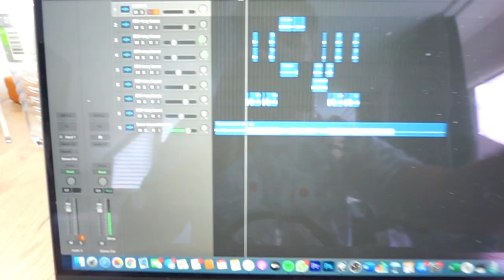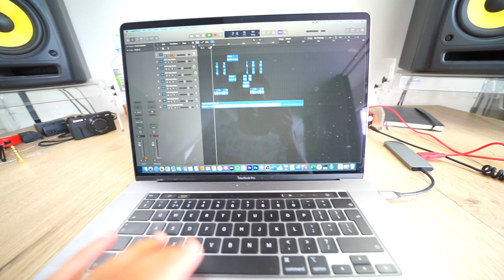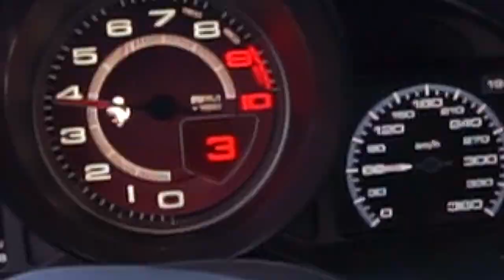REAGEREN OP RODDELS OVER DE RELATIE TUSSEN ONS! 😳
Hey allemaal, in deze video ga ik samen met Gio en Jade roddels bespreken over de relatie tussen ons!

POST:
Talpa Social
tav Vincent Visser
Bergweg 70
1217SC Hilversum